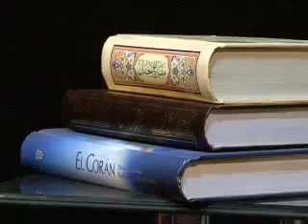Tafsir del Sagrado Corán (Exégesis), Sura Al-Baqara (1), aleyas 1-2